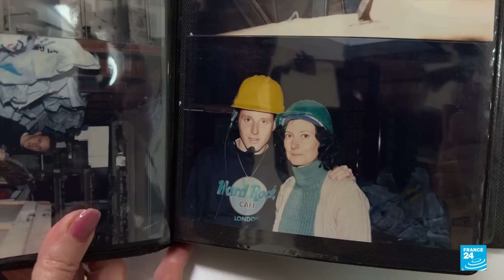Noticias del 2024/07/18 13h30 • FRANCE 24 Español